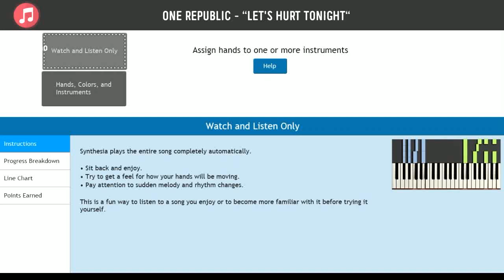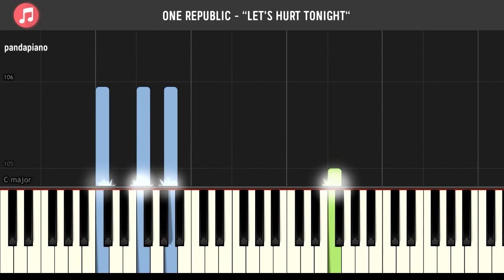One Republic - "Let's Hurt Tonight" Piano Tutorial - Chords - How To Play - Cover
How To Play "Let's Hurt Tonight" By One Republic  (Piano Tutorial / Piano Lesson)